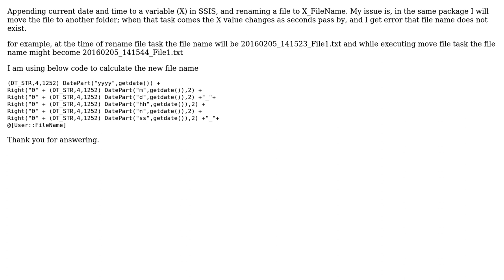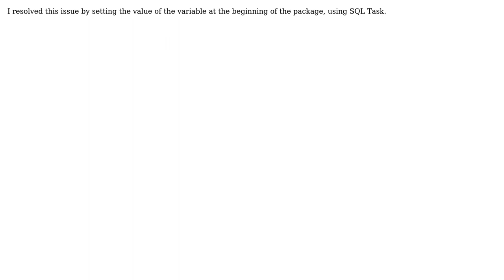SSIS variable value to run only one time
With thanks & praise to God, and with thanks to the many people who have made this project possible! You are responsible for your own actions.